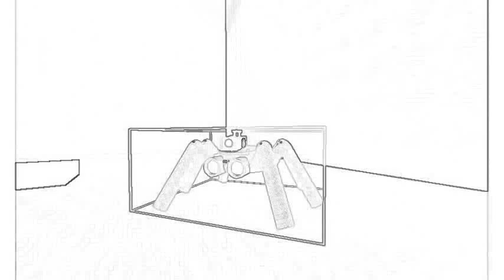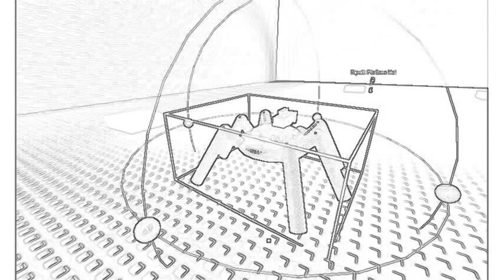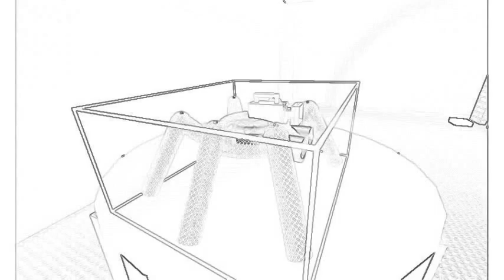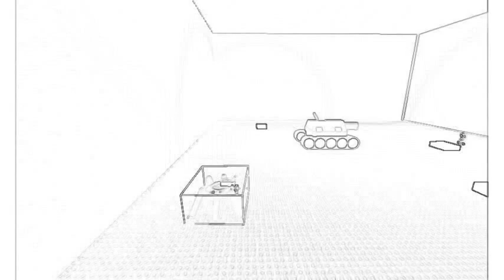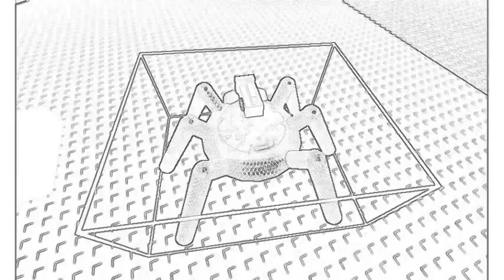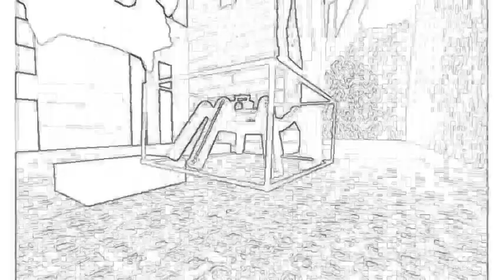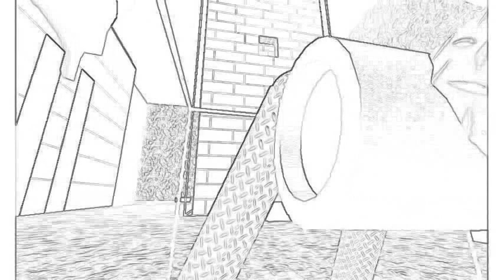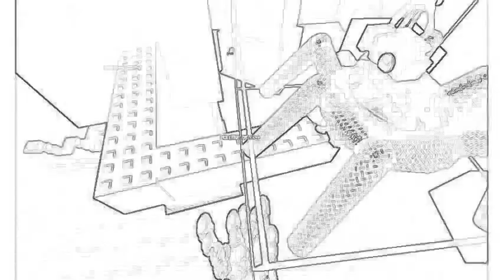Spider Camera 3000 gets music world!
Spider-Camera 3000 go to Iggy's Castle!